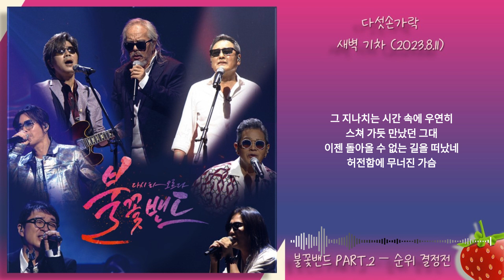다섯손가락 – 새벽 기차(불꽃밴드 PART.2 순위 결정전)(2023.8.11.)-가사(Lyrics)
해지고 어두운 거리를 나 홀로 걸어가면은
눈물처럼 젖어 드는 슬픈 이별이
떠나간 그대 모습은 빛바랜 사진 속에서
애처롭게 웃음 짓는데
그 지나치는 시간 속에 우연히
스쳐 가듯 만났던 그대
이젠 돌아올 수 없는 길을 떠났네
허전함에 무너진 가슴
희미한 어둠을 뚫고 떠나는 새벽 기차는
허물어진 내 마음을 함께 실었네
낯설은 거리에 내려 또다시 외로워지는
알 수 없는 내 마음이여